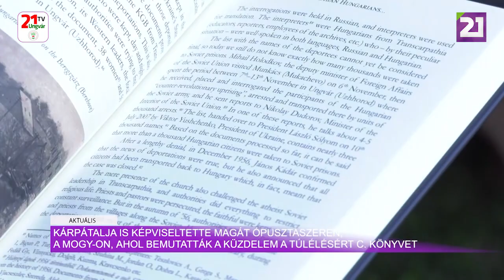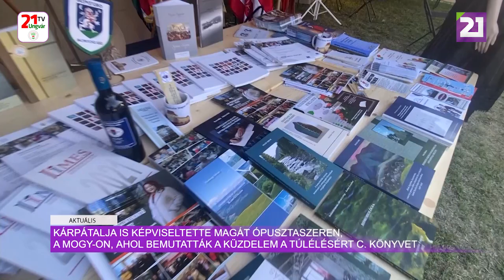Aktuális (2023.08.14)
Kárpátalja is képviseltette magát Ópusztaszeren, a MOGY-on, ahol bemutatták a Küzdelem a túlélésért c. Könyvet.